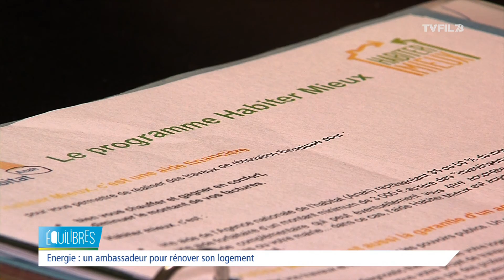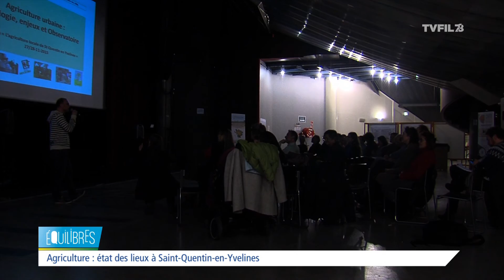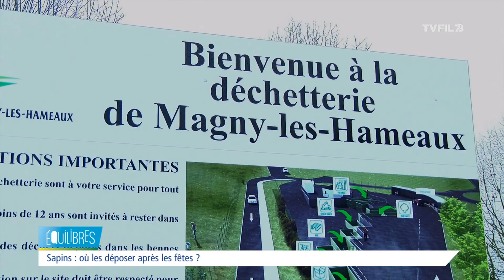Equilibres - Emission du vendredi 18 décembre 2015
Énergie : un ambassadeur pour rénover son logement
Depuis le mois de septembre, le Point Service aux Particuliers de Saint-Quentin-en-Yvelines accueille un ambassadeur de l’efficacité énergétique pour accompagner les ménages qui rencontre le plus de difficultés dans ce domaine.

RandoNett’ : une marche pour rendre la forêt plus belle

A l’initiative de la Fédération Française de Randonnée Yvelines, les RandoNett’ sont des balades où les marcheurs ramassent les déchets qui jalonnent les sentiers.

Agriculture : état des lieux sur Saint-Quentin-en-Yvelines

À la fin du mois de novembre, Saint-Quentin-en-Yvelines et l’association Terre & Cité ont réalisé un état des lieux de l’agriculture locale sur l’agglomération.